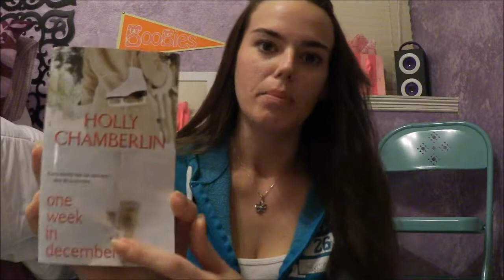December Favorites (Winter Skin Care, New Laptop, Etc.)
xoxox, Jacquelyn Loveve